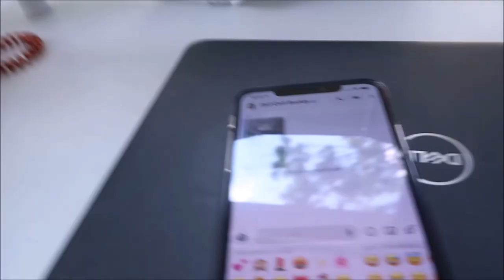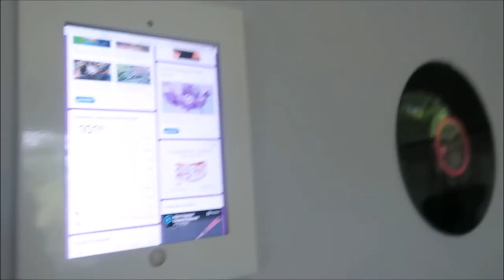unboxing things i got off amazon!!